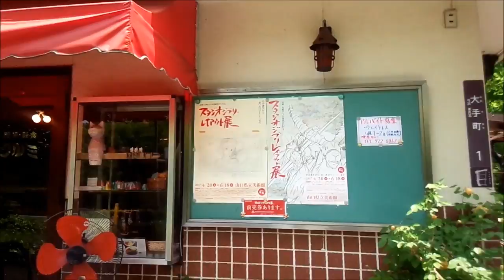山口市にある 喫茶・軽食 クルミ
山口市大手町にある喫茶・軽食 クルミです。
ここではカレーを注文！